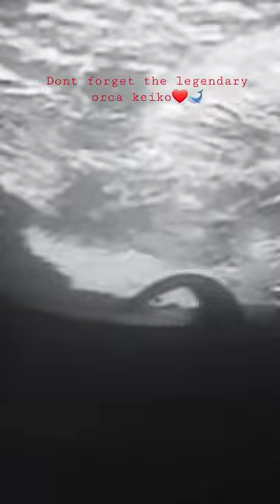the legendary orca keiko❤🐋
in loving memory of keiko the legendary orca❤

he got to live half his life in the wild but he still lived in captivity some of his life.
he can live free for ever like he deserved❤

rest in peace keiko
WE LOVE YOU KEIKO